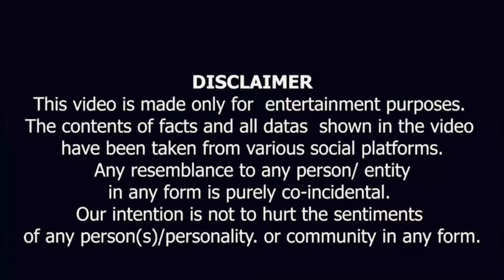pathan movie update | pathan movie review | sid singh ray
hey friend's welcome to my new video. we all know shahrukh khan movie pathan is ready to load in theatre next year. but we also excited for movies trailer that maybe come next month with srk birthday 2nd november so how much excited you are about srk movie watch my review and leave a small comment in my video thank you and stay up to date with my video so let's play the video..